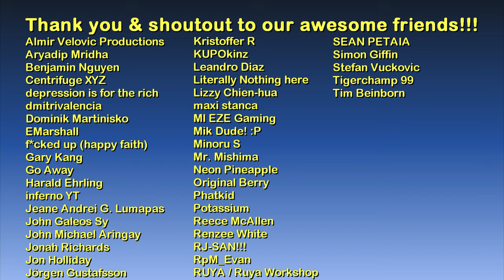Bastille Saloon | Red Dead Redemption 2 | The Game Tourist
Main computer used:
Model: GX502LXS-HF053TS
CPU: Intel Core i7-10875H
GPU: GeForce RTX 2080 Super Max-Q 8GB
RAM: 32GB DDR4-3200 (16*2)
Storage: 1TB M.2 NVMe PCIe 3.0 SSD
OS: Windows 10

Other hardware:
Headset: ROG Delta
Mouse 1: ROG Gladius II (wired)
Mouse 2: Logitech M170 (wireless)
Extra keyboard: Logitech MK320 (I need num keypad lol)
Controller 1: Logitech Extreme 3D Pro joystick
Controller 2: Microsoft XBox 360 Controller

Software:
OS: Windows 10 Home
Recording: NVIDIA ShadowPlay via GeForce Experience
Editing: Vegas Movie Studio (legitimate purchase)
Internet: FTTH 100Mbps